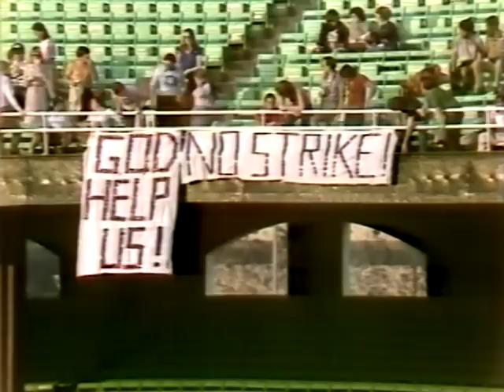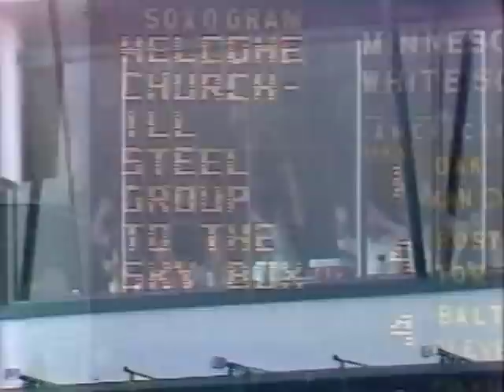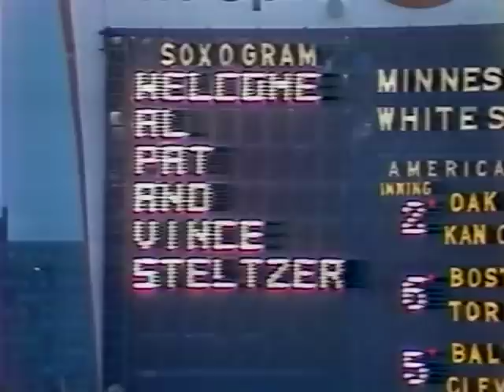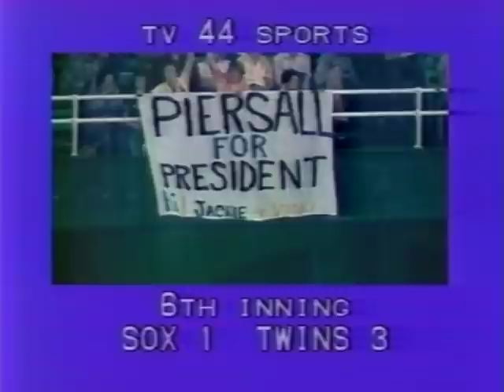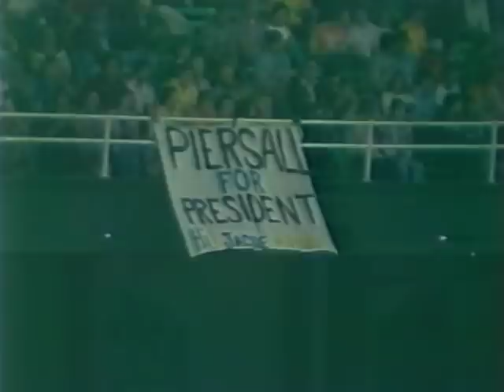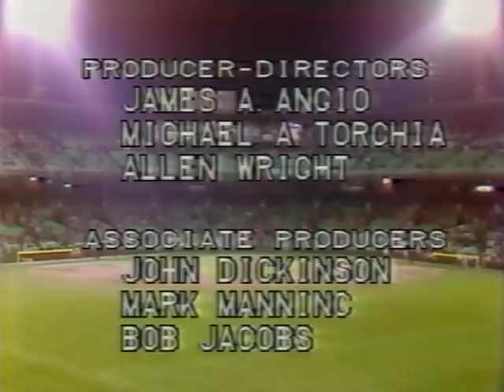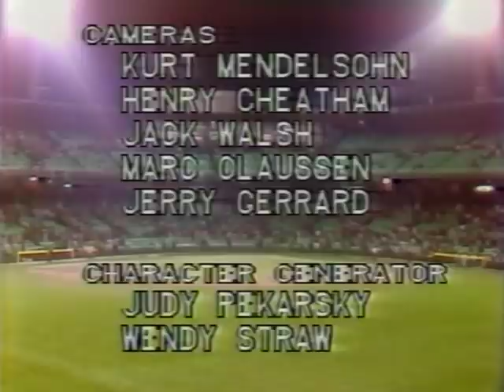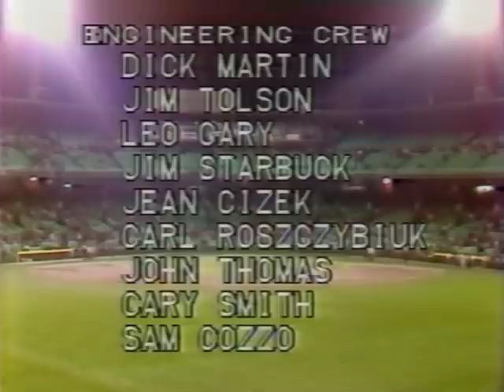Minnesota TWINS at Chicago WHITE SOX 5/21/80 Original WSNS Broadcast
Original WSNS Broadcast recorded on Beta tapes and converted to DVD in 2002 and now up on youtube for the first time digitalized and remastered.
Minnesota started Geoff Zahn throws his 4th complete game for the early 1980 season (pitchers today don't have that in an entire career..wtf?)
Twins 3B John Castino leads the way with four hits and DH Jose Morales hits his 2nd Home Run of the season off Chicago Starter Steve Trout.
Includes pre game show interview with Mike Marshall
And Baseball Report post game show with Jimmy Piersall and White Sox Trainer and pitcher Francisco Barrios